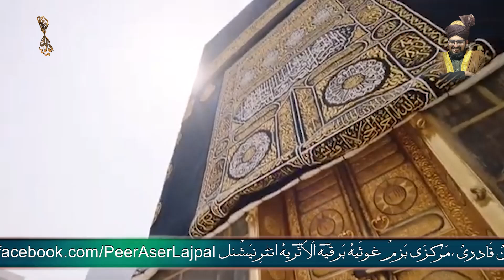New Hamd 2024 | Tere Rang Rang | Muhammad Imran Ayub Qadri | Peer Muhammad Abdul Raheem Aser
Peer Aser Official is an Islamic media production Company working in pakistan. We are having live recorded base content including catalog of Hamds / Naats / Kalams  / Nasheed and Qawwali.